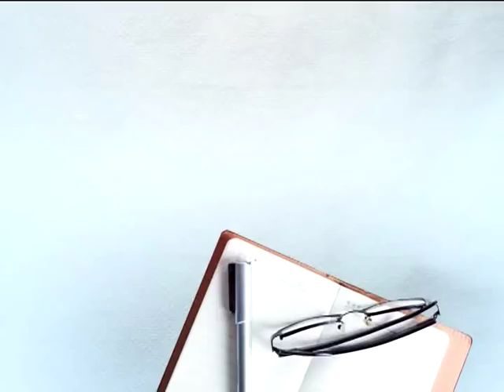ਕੜਾਕੇ ਦੀ ਧੁੱਪ 'ਚ ਚੋਣ ਪ੍ਰਚਾਰ 'ਤੇ ਪੁੱਛੇ ਸਵਾਲ 'ਤੇ Captain Amarinder Singh ਦਾ ਜਵਾਬ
ਕੜਾਕੇ ਦੀ ਧੁੱਪ 'ਚ ਚੋਣ ਪ੍ਰਚਾਰ 'ਤੇ ਪੁੱਛੇ ਸਵਾਲ 'ਤੇ ਕੈਪਟਨ ਦਾ ਜਵਾਬ